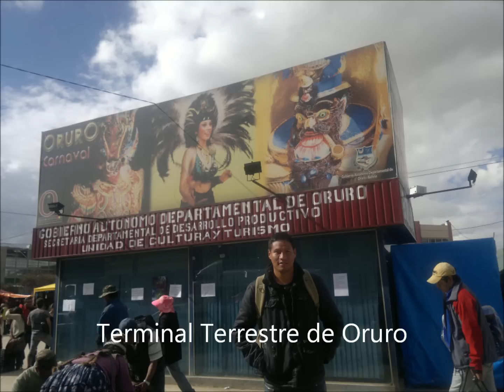ROCIO MOREIRA ADIOS AMOR Viaje a Oruro febrero 7, 2013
Algunas fotitos del viaje al Carnaval de Oruro - Bolivia.